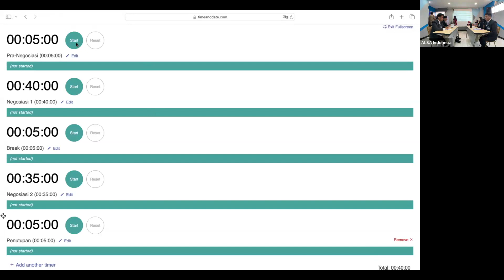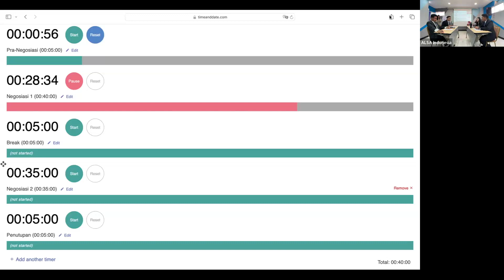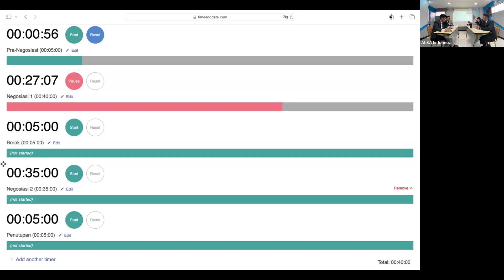FINAL ROUND ALSA INDONESIA NEGOTIATION COMPETITION 2023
Warm Greetings, ALSAians !

ALSA Indonesia Negotiation Competition 2023 ("AINC') is a legal competition in the form of negotiation practice. Participants will simulate the negotiation process with a fictitious case supervised by Budidjaja International Lawyers. Hereby we proudly present the Final Round video of the AINC 2023.